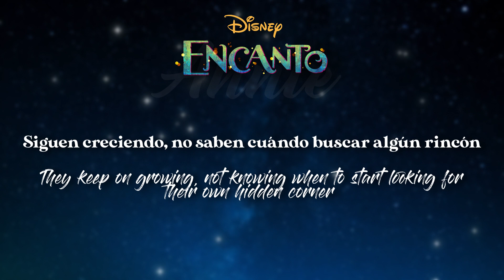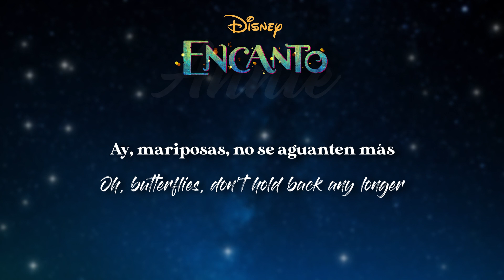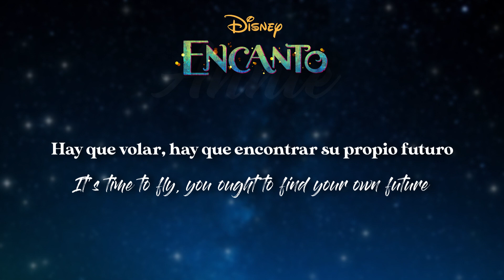ENCANTO | Dos Oruguitas (Spanish S+T)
"It's enough to make a grown woman cry"

And the saga of Latin Spanish Disney songs with lines that make zero grammatical sense keeps going strong!

All jokes aside, this song is beautiful, and it plays during my favorite part of the movie (don't worry, I won't spoil anything). By far one of my favorite Disney soloist songs ever.

Singer: Sebastián Yatra.